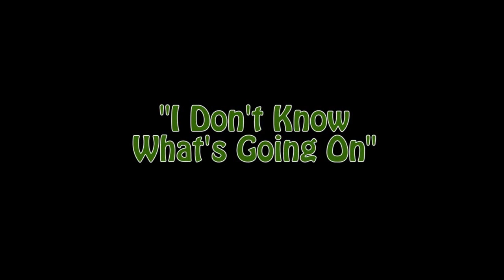Bigler Family Christmas Card Video 2013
Christmas Fun!!